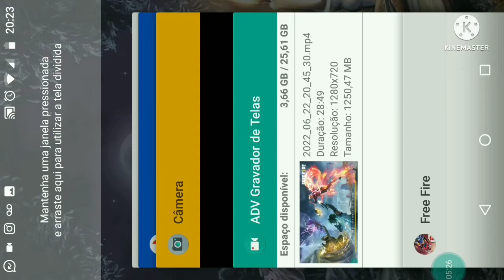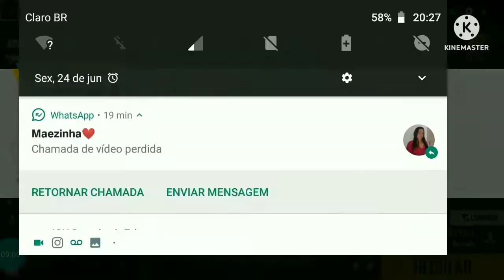JOGANDO FREE FIRE COM A EVELLYN!! - NATANAEL RODRIGUES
NO VIDEO DE HOJE, JOGUEI FREE FIRE COM A MINHA SOBRINHA EVELLYN! ASSISTA O VIDEO INTEIRO PQ TEM MUITA DIVERSÃO!!

Deuxe seu like🙌🏻🤞🏻